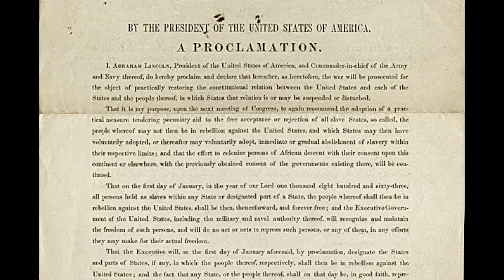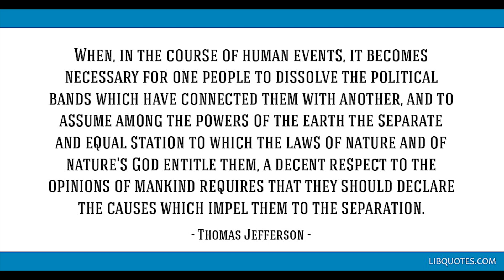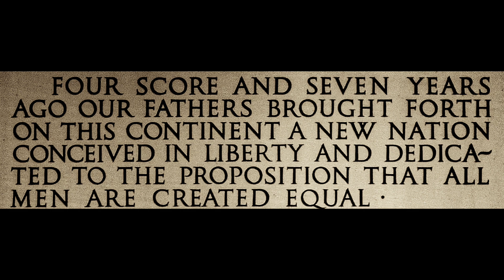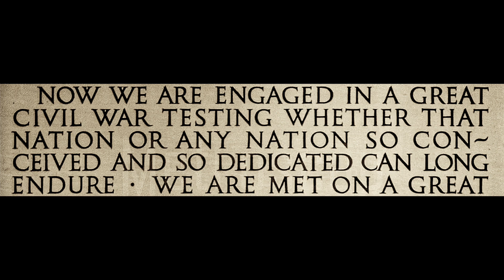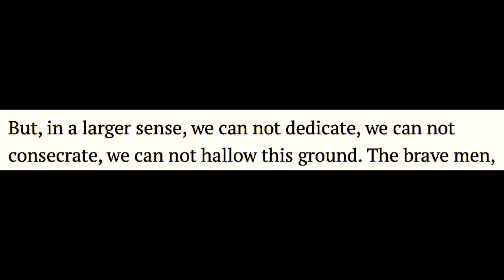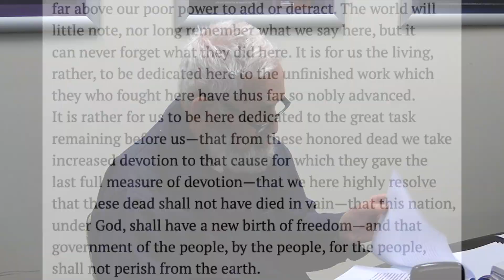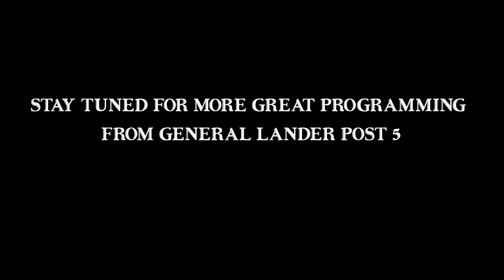Al Smith Gettysburg Address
Civil War Round Table veteran Al Smith gives his speech on the Gettysburg Address